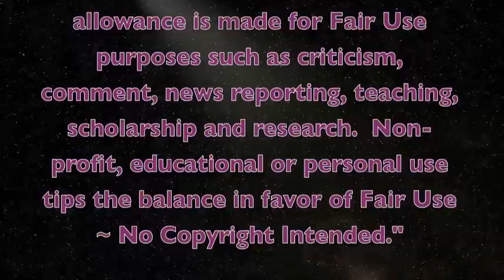4th Of July Patriotic Medley At HILLCREST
75-Choristers at Brethren HILLCREST Celebrate 2012's 4th Of July in a Medley Covering "76 Trombones" & "God Bless America" including other timeless Patriotic favorites:  "America The Beautiful' ~ "My Country 'Tis Of Thee" ~ "The Star Spangled Banner" and "The Marines' Hymn."  The 2-Covers are offered with full acknowledgement to the publisher(s): MEREDITH WILSON MUSIC, FRANK MUSIC CORPORATION, the HAL LEONARD PUBLISHING CORPORATION, AMERICAN TREASURES OF THE LIBRARY OF CONGRESS (c/o Trustees WINTHROP RUTHERFORD JR., ANNE PHIPPS SIDAMON-ERISTOFF & THEODORE R. JACKSON) the and THE HARRY FOX AGENCY, INC.